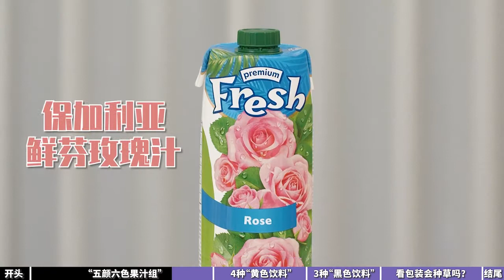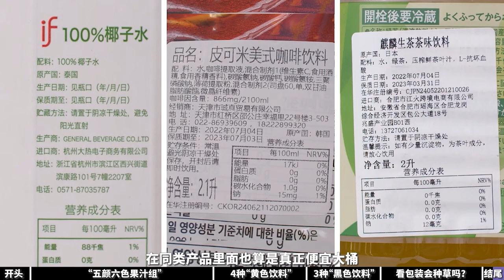当大桶饮料脱离网红滤镜…就这味道和包装，你还会买吗？